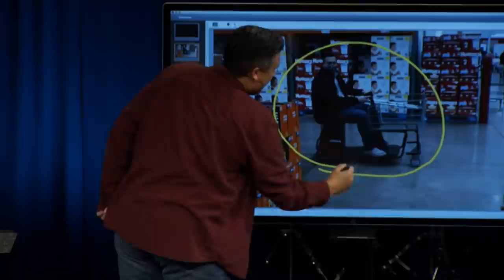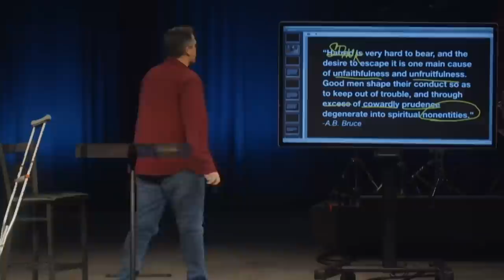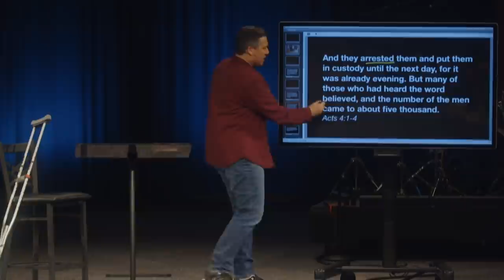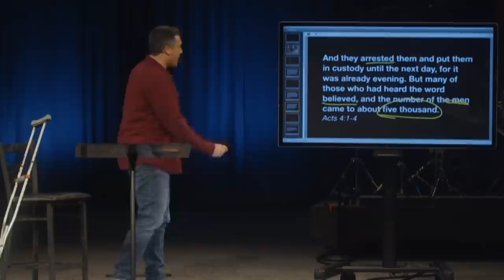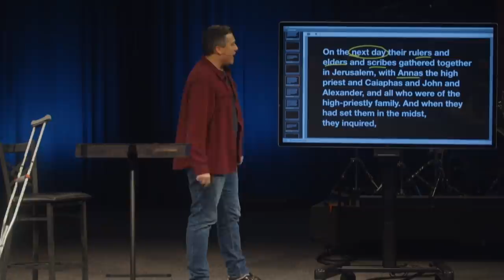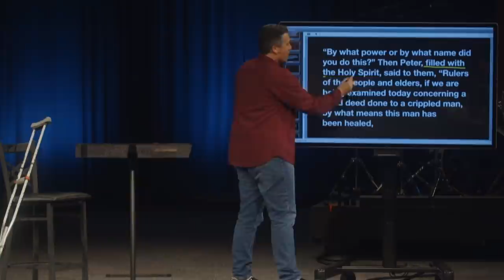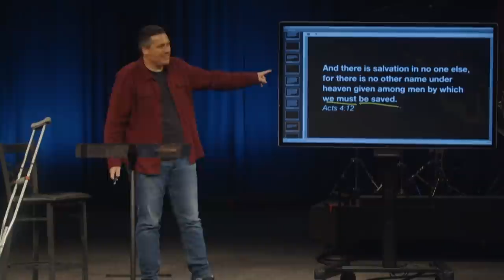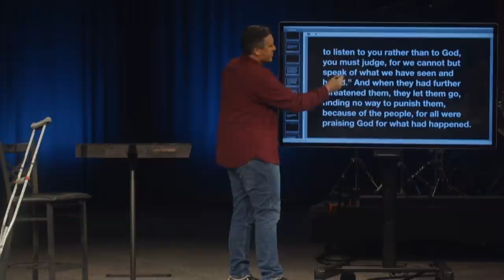The Greatly Annoyed Opposition | Pastor Jeff Bucknam | November 6-7, 2021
“For we cannot but speak of what we have seen and heard…" Acts 4:20

Remembering the resurrection, we turn to Acts 4:1-22, where the first instance of opposition to the Gospel of Jesus took place. Dr. Jeff Bucknam opens the Word and asks us, do you have resurrection boldness?

Listen in this week in our series: We Are All Witnesses | The Book of Acts 🔥

+ Saturday at 5:00 PM at Rolling Meadows
+ Sunday at 10:00 AM at Rolling Meadows, Elgin, Crystal Lake, Aurora, Chicago Cathedral, North Shore, and online